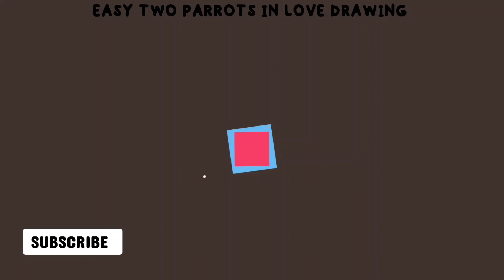Two parrots in love | Easy loving parrots drawing